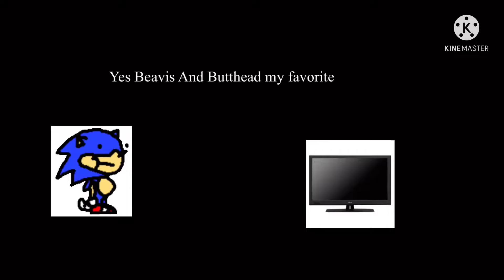I found the original your are on blast….. Part 2 (The Finale)